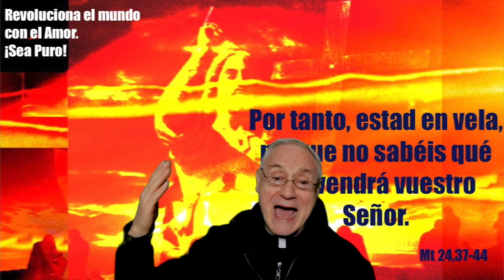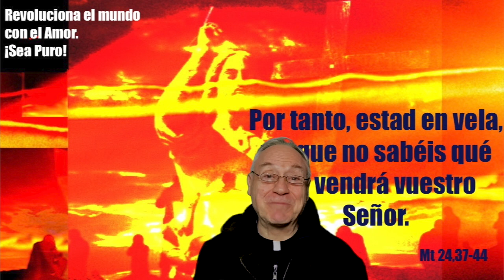Operación “Nueva Creación”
Domingo 27 de noviembre - primero de Adviento

Queridos hermanos y hermanas, las palabras muy fuertes  de Jesús en el pasaje del Evangelio de Mateo que vamos a escuchar el próximo domingo 27 de noviembre, primero de Adviento, no deben asustarnos, sino al contrario llenarnos con alegría. Tratemos de averiguar por qué.
Cuántas veces ante las injusticias que azotan al mundo, nuestro corazón se desgarra por una pregunta ¿Qué hace Dios, por qué no interviene?

Bueno, la respuesta a esta preguntas es, en su gran simplicidad, extraordinaria:
¡Dios está haciendo una nueva creación!

La advertencia de Jesús a permanecer despiertos es una invitación a no tener miedo a la "noche" del mal que hace "oscura" la vida en la tierra, sino a vencerla con la luz del Amor de Dios porque es precisamente a partir de esa noche que Dios hará surgir el alba de una nueva creación...